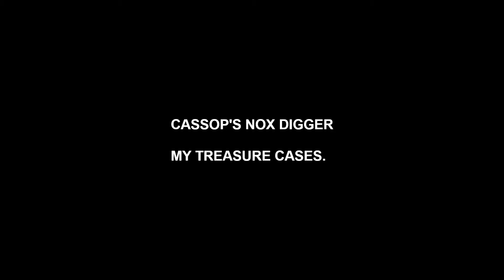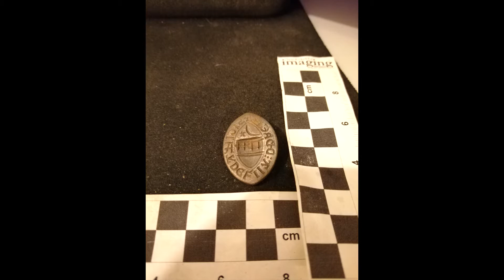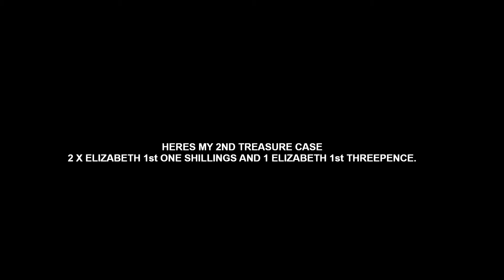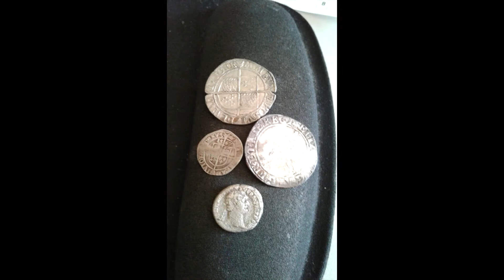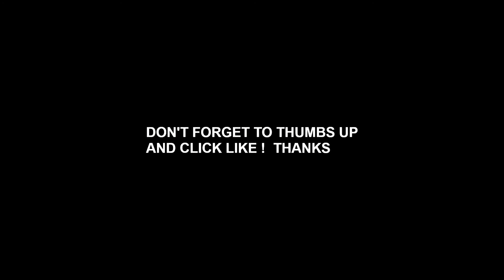CASSOP'S NOX DIGGER 4 TREASURE CASES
THESE ARE THE 4 TREASURE CASES I HAVE WITH THE BRITISH MUSEUM...I THOUGHT i WOULD SHARE THEM WITH YOU,   i have footage of me actually finding the Elizabeth 1st one shillings, The other items are all photo's.